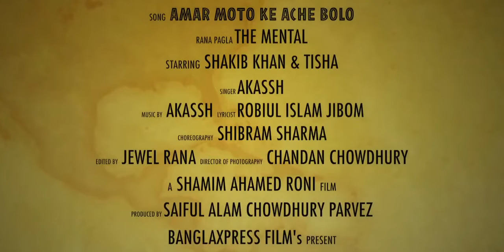(amar moton ke ache bolo bashbe tumai eto balo)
(amar moton ke ache bolo full video song rama pagla the mental Shakib Khan & tanjin tisha)